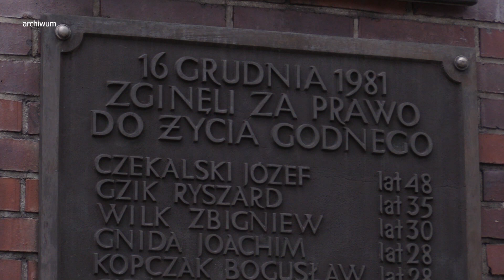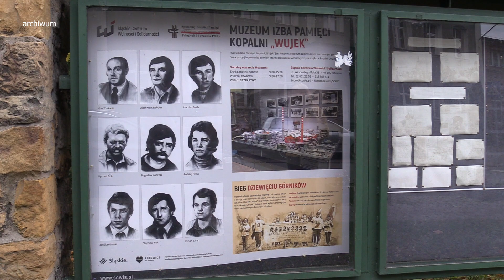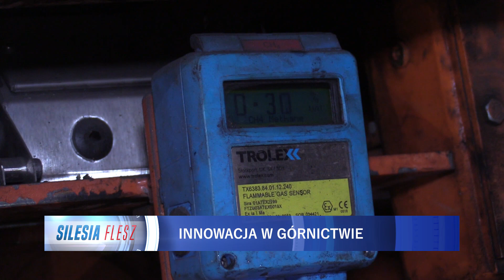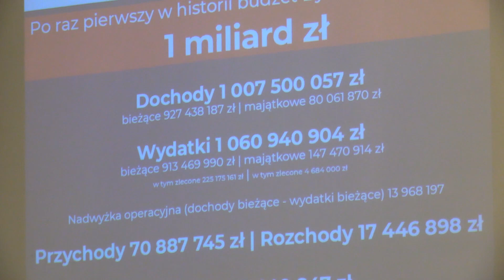TVS SILESIA FLESZ 13.12.2019